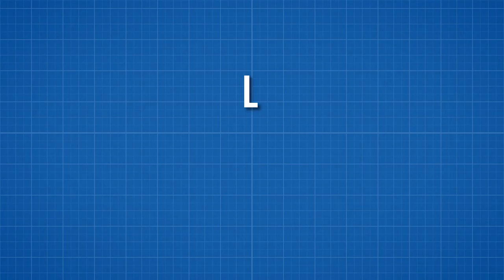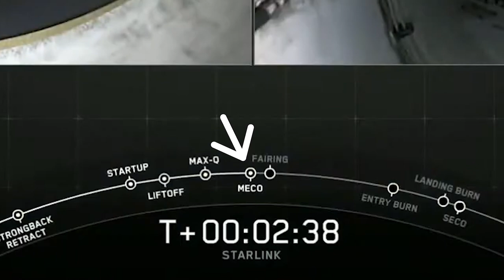LES COULISSES D'UN LANCEMENT DE FALCON 9 (fabrication, transport, lancement, récupération)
Comment SpaceX fait pour faire autant de lancements de Falcon 9 ? Quelles sont les étapes de fabrication et de transport de ce lanceur ? Où sont construites les pièces et où est assemblé la fusée ? Je réponds à ces questions dans cette vidéo...